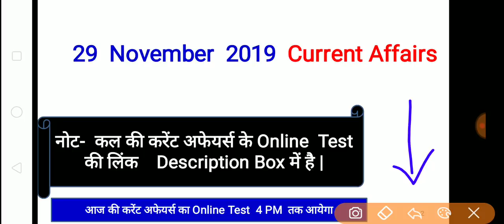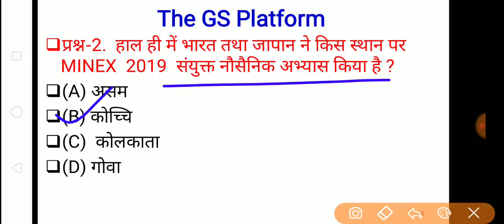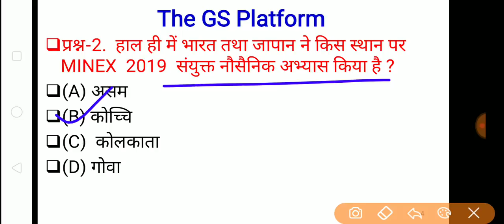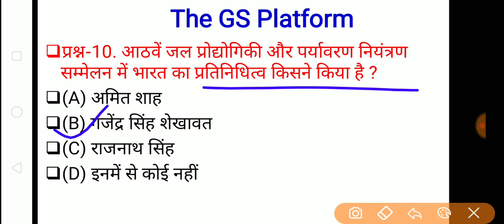29 November Current Affairs Pdf and Quiz useful for SSC BANK RAILWAY UPSC POLICE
Online Test